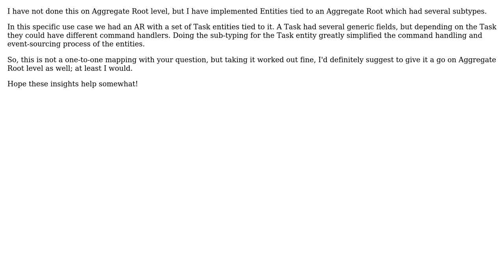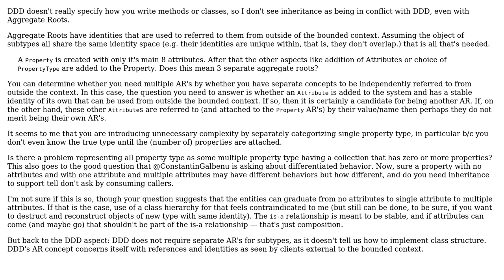Software Engineering: Can one Aggregate Root have multiple subtypes (2 Solutions!!)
Software Engineering: Can one Aggregate Root have multiple subtypes

With thanks & praise to God, and with thanks to the many people who have made this project possible! | Content (except music & images) licensed under CC BY-SA | Music | Images & others | With thanks to user Steven user Erik Eidt user designermonkey and the Stack Exchange Network Trademarks are property of their respective owners. You are responsible for your own actions.